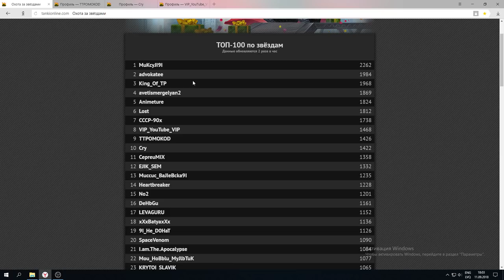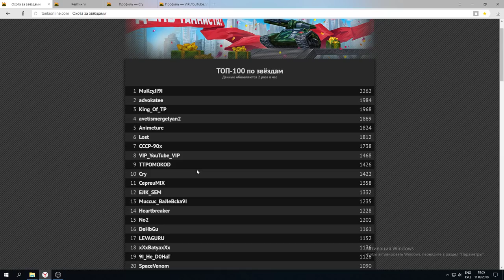JEKAMIX ТОП 1 l BIGTANKS ВРЫВАЕТСЯ В ТОП 10 l САМОЕ СТАБИЛЬНОЕ ТРИО TEAMPOINTERS